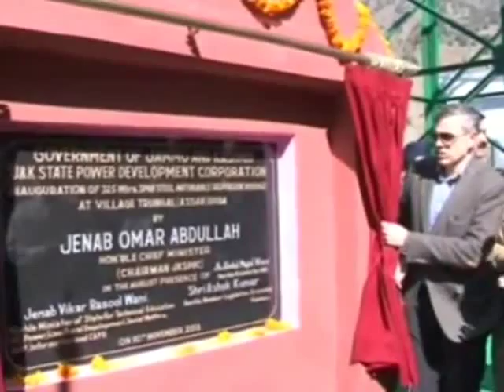Chief Minister Omar Abdullah Inaugrate Trungul Bridge Over River Chenab in District Doda